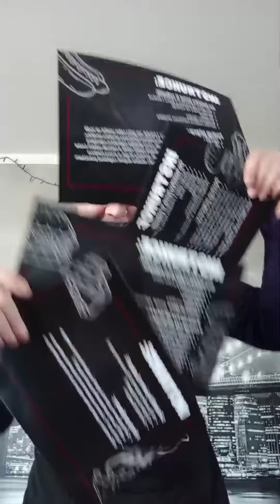Unboxing: Balíček z angelfood.cz